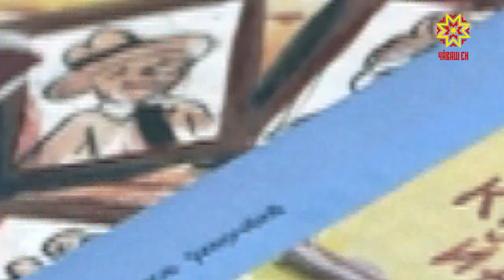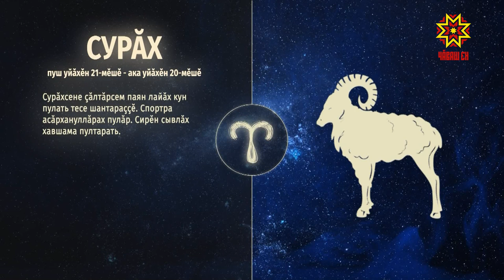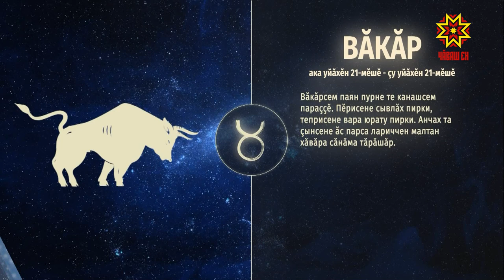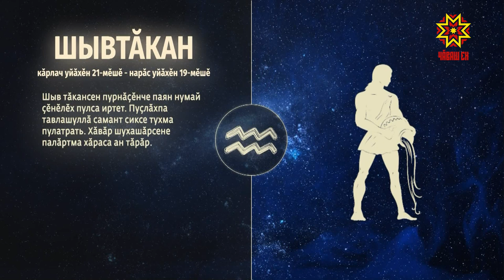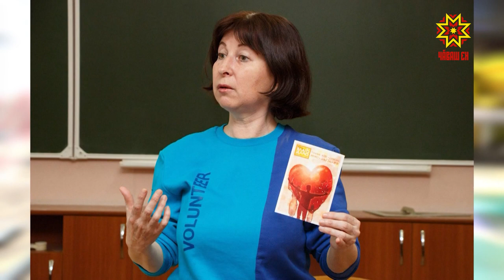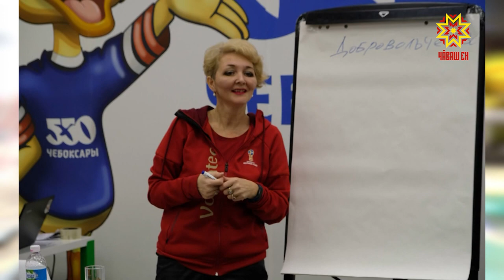Ир пулсан. Выпуск 16.03.2021